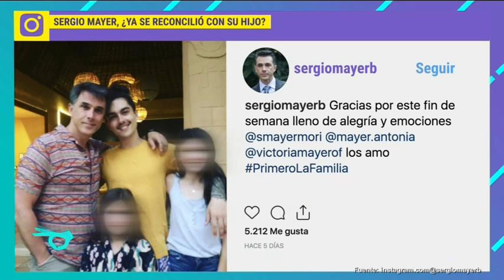Issabela Camil habla sobre la reconciliación de Sergio Mayer y su hijo | De primera mano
¿Cómo fue la reconciliación entre Sergio Mayer y su hijo? Issabella Camil habló DePrimeraMano y nos cuenta sobre la fiesta donde padre e hijo fumaron la pipa de la paz.